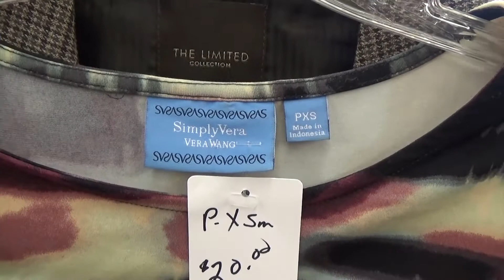We Care About Community - St. Vincent de Paul Thrift Store (part 4)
"We're Truly Blessed" -Volunteer Pat tells us why visitors to the women's section won't be disappointed with the selection and why volunteering at the store is so rewarding.